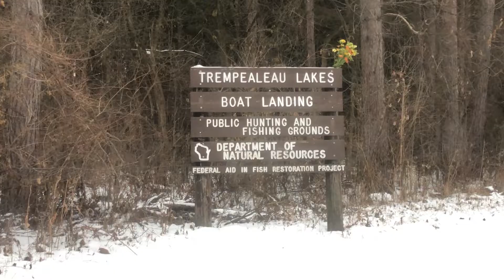Ice Fishing TROUT and PERCH! (Galesville, WI, 2020)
First BIG TROUT on the ice!!
In this episode I go ice fishing trout and perch on Lake Marinuka in Galesville, WI.  It was my first time on this lake, and I only had about an hour to fish before it got dark, but I was pleasantly surprised!